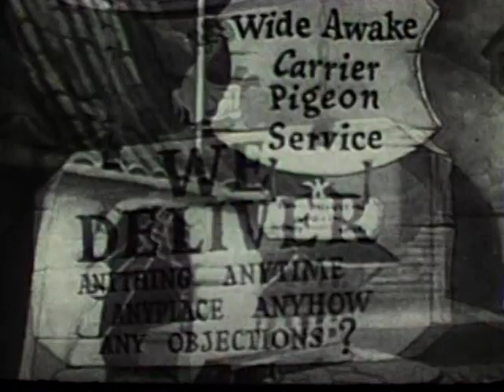Animated Antics | Twinkletoes Gets the Bird | 1941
One of five cartoons in the series that is a spinoff from Fleischer Studios' 1939 feature film Gulliver's Travels, starring the villains Sneak, Snoop, and Snitch and the carrier pigeon Twinkletoes from the movie, all voiced by Jack Mercer.